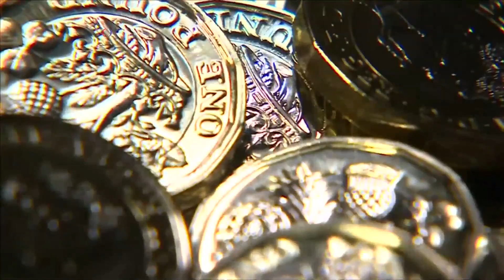Судьба Терезы Мэй и Брексита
Как прочность позиций британского премьера влияет на переговоры о выходе из ЕС?